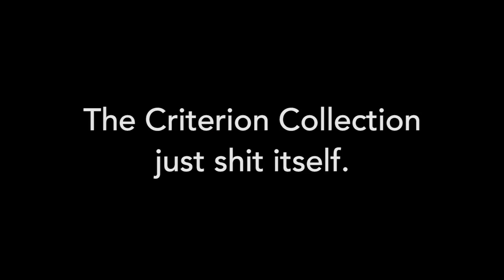TUB - A Short Film (Sundance, SXSW) Vimeo On Demand Trailer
TUB (along with over 29 minutes of bonus features) is available to own

TUB is a short film that world premiered at Sundance 2010 and has went on to play SXSW and over 40 film festivals around the world.

In full HD for the first time! Includes over 29 minutes of special features taking you through conception, production, and its premiere at the Sundance Film Festival.

"Paul jerked off in the shower. Paul just impregnated his bath tub."

HONORS:
Grand Prize - Experimental Film - Rhode Island International Film Festival 2010
Faculty Honors & Audience Award - Columbia University Graduate Film Festival 2010
Weirdest Film - Knoxville Horror Film Festival 2010

CAST:
Eric Levy – PAUL
Megan Raye Manzi – EMILY
Dwayne Wilson – DWAYNE
Cheryl Gross – NEIGHBOR

CREW:
Directed by:  Bobby Miller
Produced by:  Kim Jackson
Director of Photography:  Matthew Sanchez
Edited by: Bobby Miller & Matthew Sanchez
Assistant Camera:  Alex Tyson
Production Manager: Meghan Mahoney
Assistant Director:  Andrew Jones
2nd Assistant Director:  Geoff Ollwerther
Gaffer:  Zac Rubino
Grip:  Paul Dickover
Location Sound/Mixer: Marcin Tyszka
Sound Design/Post-Mix: Neil Benezra
Script Supervisor:  Jesse Tendler
Art Director:  Daisy Edwards
Tub Baby Created by:  Monster in my Closet FX
Special Effects Director: Jeremy Selenfriend
Shop Assistants:  Lacey LaBarbera, India Quinby
Animatronics Design:  Victor Sage
Baby Art Design:  Cheryl Gross
Puppeteer:  Lisha Brown
Set Builder:  Justin Mulcahey
Art Department Assistant:  Alexis Martinez
Art Department Assistant: Meg Allan
Grip Department Assistant:  Shane O’Reilly
Grip Department Assistant:  Nick Hartanto
Set Photographer:  Rachel Esterday
Set PA:  Ed Blythe
Set PA: Sam Bennett
Casting Director:  Amy Gossels